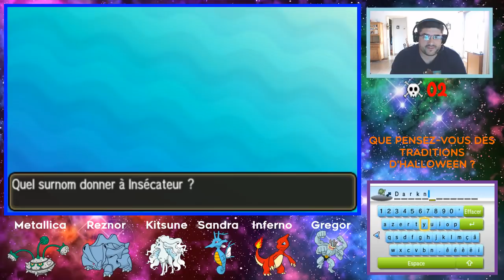Nuzlocke Random sur Pokémon Lune #21 : Vicky Pédia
Et c'est parti pour une nouvelle série, qui sera un Nuzlocke Random sur Pokémon Lune ! Dans ce vingt-et-unième épisode, nous affrontons l'Ultra-Chimère, avant de partir vers l'île d'Ula-Ula, où l'accueil est quelque peu… brutal.